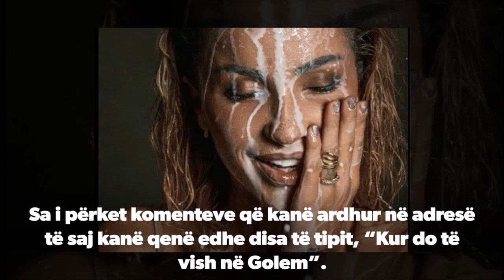Cfarë i ka ndodhur Roza Latit në Tajlandë?!